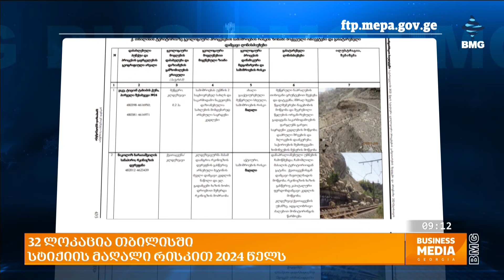32 ლოკაცია თბილისში სტიქიის მაღალი რისკით 2024 წელს - ზურაბ ჯავახიშვილი საქმიან დილაში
დედაქალაქში განაშენიანება როგორც ხდება ბოლო ორი ათწლეულია არავისთვის დამალული და უცხო არ არის თუმცა ის რაც ვიზუალურად არც ისე კარგი სანახავია  უსაფრთხო გარემოსთანაც კონფლიქტში მოდის.

2023 წლის გეოლოგიური ბიულეტენის მიხედვით, გამომდინარე იქიდან, რომ დედაქალაქში ოპტიმალურად ასათვისებელი ფართობი თითქმის აღარ არის, ქალაქის გაფართოება იმ არეალებში დაიწყო, სადაც ადრე გეოლოგიური და საინჟინრო ნორმებიდან გამომდინარე, მშენებლობა დაუშვებლად ითვლებოდა.დოკუმენტში საუბარია იმ საფრთხეებზეც, რომელიც შესაბამისი პირობების  წარმოქმნის შემთხვევაში, შესაძლოა, განვითარდეს. ამასთან, თბილისში დასახელებულია უბნები, სადაც გეოლოგიური პროცესების გააქტიურებაა მოსალოდნელი.

სტუმარი: ზურაბ ჯავახიშვილი - ილიას უნივერსიტეტის პროფესორი, სეისმოლოგი;